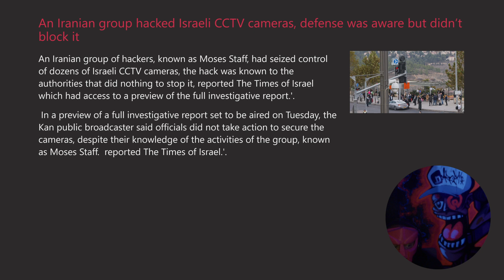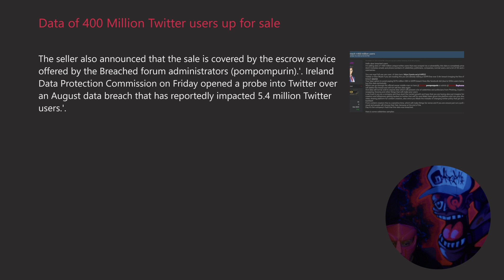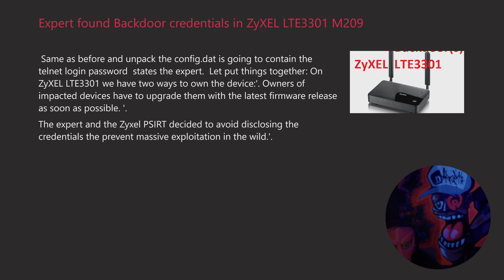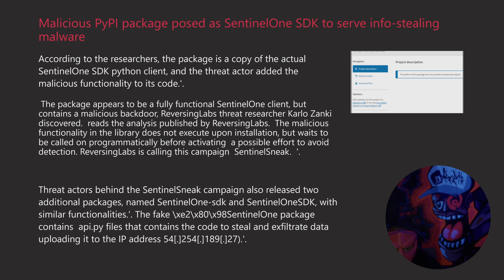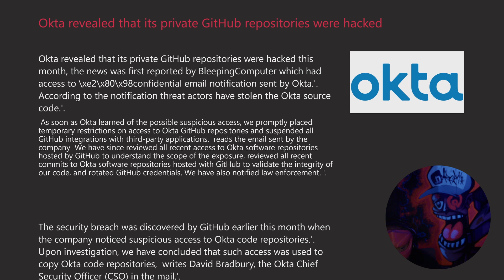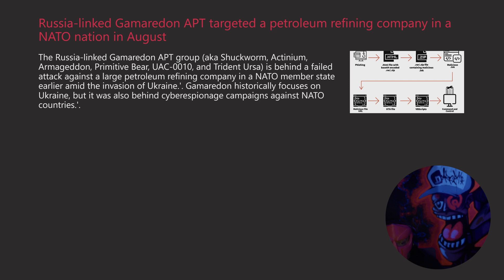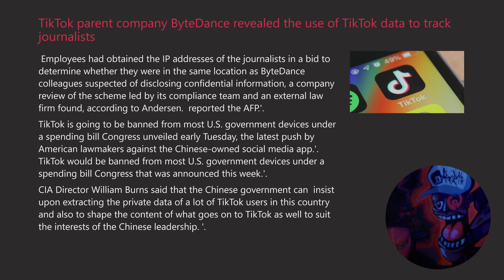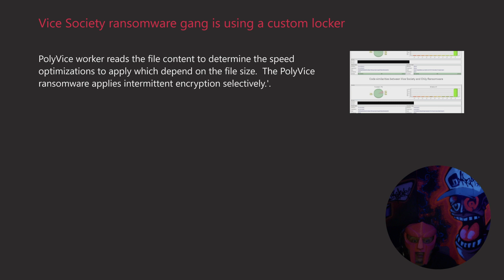Cybersecurity Weekly hackers news Dec 19-26, 2022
00:00 intro
00:29 An Iranian group hacked Israeli CCTV cameras, defense was aware but didn’t block it
01:35 A new Zerobot variant spreads by exploiting Apache flaws
04:52 BetMGM discloses security breach impacting 1.5 Million customers
07:21 Data of 400 Million Twitter users up for sale
09:19 Experts spotted a variant of Agenda Ransomware written in Rust
14:56 Expert found Backdoor credentials in ZyXEL LTE3301 M209
16:30 German industrial giant ThyssenKrupp targeted in a cyberattack
18:11 Glupteba botnet is back after Google disrupted it in December 2021
20:59 LastPass revealed that encrypted password vaults were stolen
23:19 Malicious PyPI package posed as SentinelOne SDK to serve info-stealing malware
25:46 Microsoft fined €60M for using advertising cookies without consent
27:24 Microsoft shares details for a Gatekeeper Bypass bug in Apple macOS
29:01 North Korea-linked hackers stole $626M in virtual assets in 2022
31:48 Okta revealed that its private GitHub repositories were hacked
34:16 Old vulnerabilities in Cisco products actively exploited in the wild
34:41 Play ransomware attacks use a new exploit to bypass ProxyNotShell mitigations on Exchange servers
37:24 Raspberry Robin malware used against Telecom and Governments
40:19 Russia-linked Gamaredon APT targeted a petroleum refining company in a NATO nation in August
43:01 Shoemaker Ecco leaks over 60GB of sensitive data for 500+ days
45:39 Social Blade discloses security breach
47:03 TikTok parent company ByteDance revealed the use of TikTok data to track journalists
48:53 UAC-0142 APT targets Ukraine's Delta military intelligence program
51:00 US Gov warns of BEC attacks to hijack shipments of food products
53:42 Vice Society ransomware gang is using a custom locker
56:22 THANKS FOR WATCHING